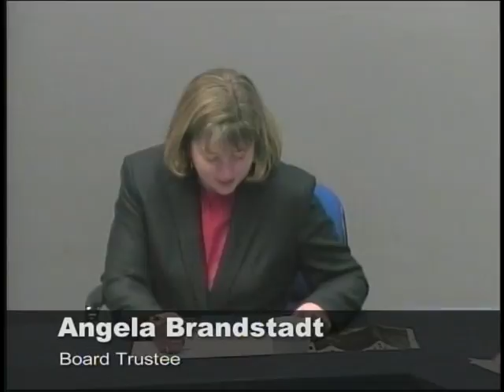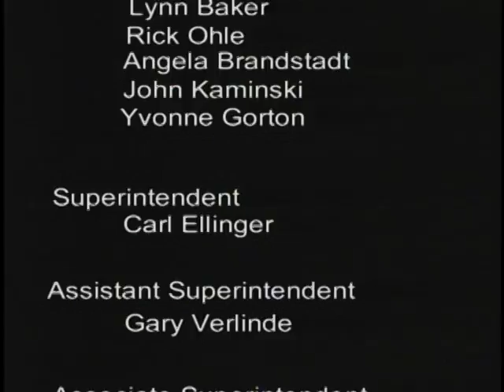Midland Public Schools Board of Education Meeting - October 8, 2012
Midland Public Schools Board of Education meeting recorded on October 8, 2012. All meetings are held at 7 p.m. at the Midland Public Schools Administration Center 600 E. Carpenter Street Midland, MI 48640.